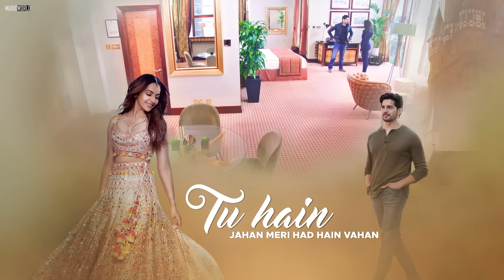New Song 2024 | New Hindi Song | Rehnuma | Sidharth Malhotra | Romantic Song | Video Song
Presenting "New Song 2024" Rehnuma (Chill-Mix Version) Feat. Sidharth Malhotra, a New Hindi Song Sung/composed by Ashwani Machal and lyrics penned by Poet M K, Music done under at Ashok Chitra Studio, a Romantic Song presented by Music World ARJ Team Entertainment.

Song: Rehnuma (Chill-Mix Version)
Singer: Ashwani Machal
Lyrics/Compose: Poet M K
Mix/Master by R3ZR
Manage by Adhyaay
Label: Music World
Publisher: ARJ Team Entertainment

Video Song Hindi, Hindi Video Song, Video Song 2024,

In this video, Our Purpose is to entertain people, to make their lives enjoyable and happy.

About: MusicWorld ARJ,
Team Arj Conducts a Banner “MusicWorld Arj.” We provide the latest soul music in Hindi that touches your heart.

new song,
hindi song,
romantic song,
romantic songs,
romantic song hindi,

© Music World ARJ Team Entertainment PVT.LTD.